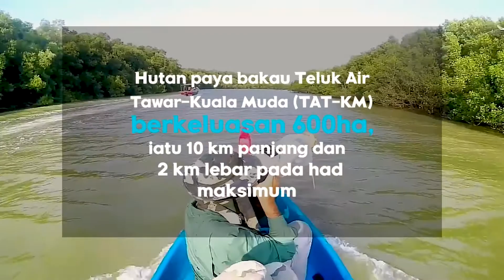【FIVE Common Shorebirds in Penang】- Backyard Birding Episode 7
Penang is world famous as a tourist destination. But did you know that Penang is also a major stopover for migratory shorebirds, where they come for great food and to take a break on their long migration?

Here we learn how to identify our top five (and more) commonly seen shorebirds in Penang!

Narrated by Dr Nur Munira Azman in Bahasa Malaysia.